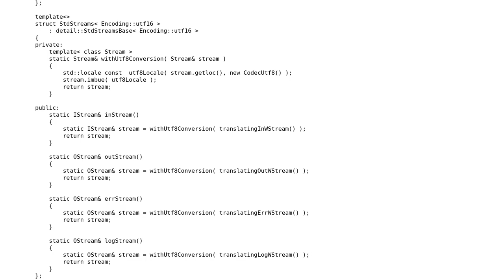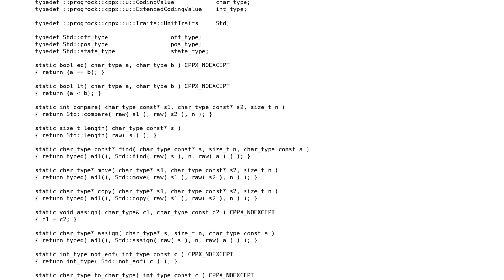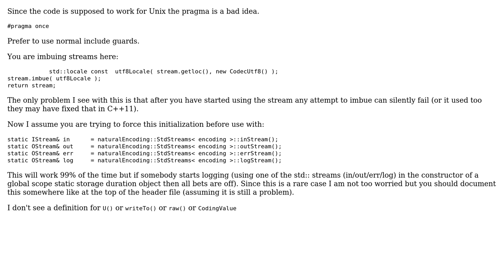Source code level portable C++ Unicode literals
With thanks & praise to God, and with thanks to the many people who have made this project possible! | Content (except music & images) licensed under CC BY-SA | Music | Images & others | With thanks to user Martin York user Alf P. Steinbach user 200_success and the Stack Exchange Network Trademarks are property of their respective owners. You are responsible for your own actions.